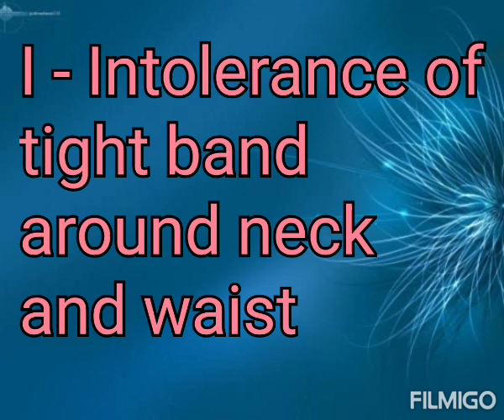LACHESIS (mnemonic)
✓anti- psoric remedy.
✓Burning all over body.
✓Great loquacity.